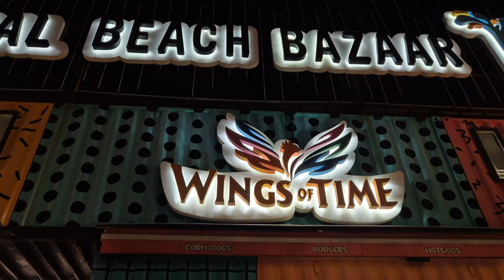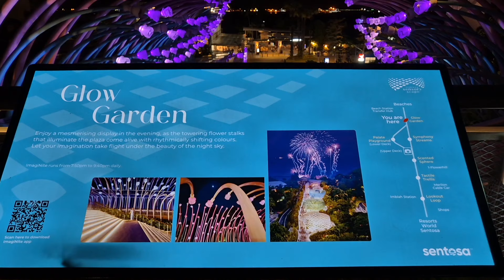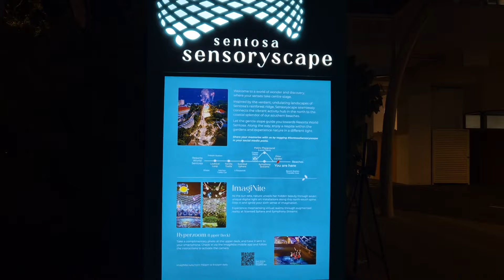GLOW GARDEN SINGAPORE TOURIST SPOT/Light Up Your Night,A Stroll Through the Glow Garden